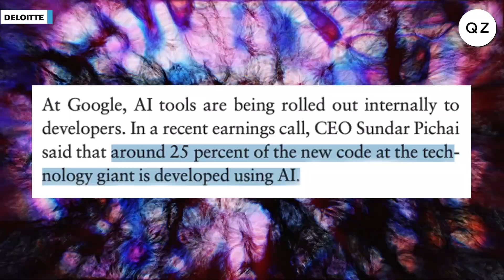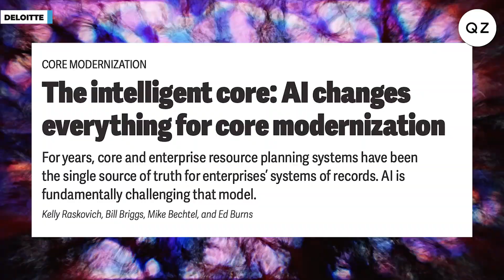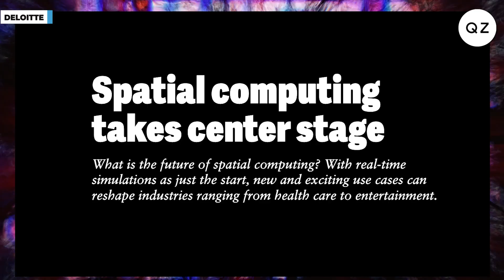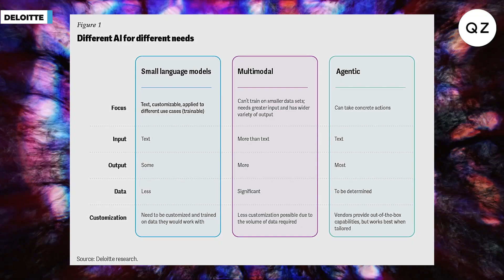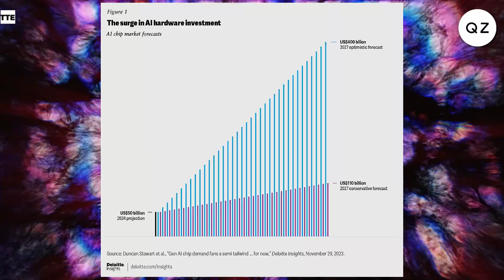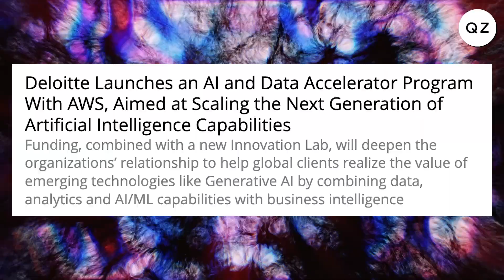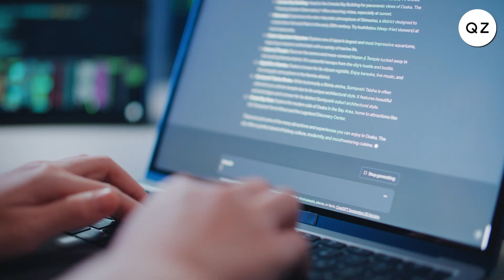How AI is reshaping business: Insights from Deloitte's Tech Trends Report | AI Factor Episode 11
Deloitte CTO Bill Briggs breaks down why balancing emerging technologies with mature systems is vital for growth in the AI era.